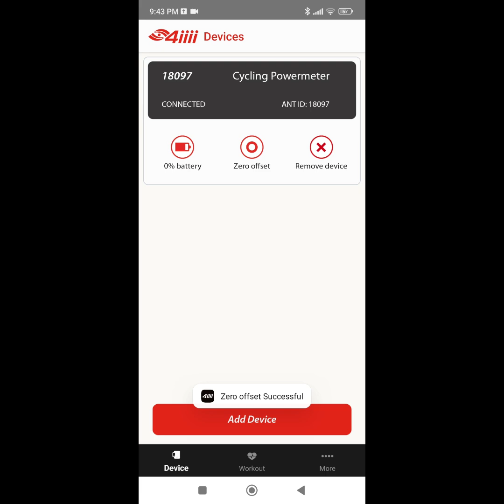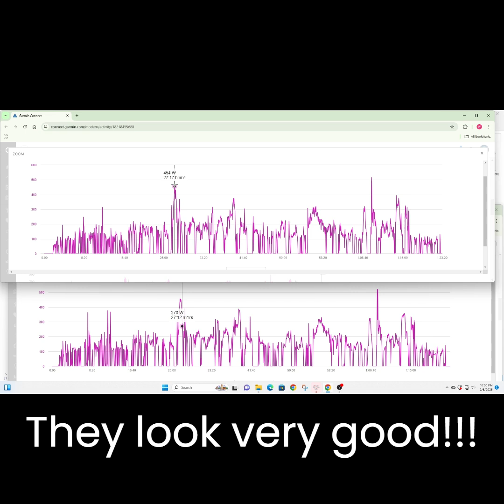SOLVED - 4iiii left crank power meter Zero offset failed error code 20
4iiii left crank Power meter for Shimano r8000 Ultegra could not be zero offset because of the insulation between battery and the main board. The original/factory insulation layer seems does not do the work.
The issue was fixed.

"As anyone had any issues when calibrating a left side only 4iiii power meter?
Since a few days ago I'm always getting error 20 in my Garmin when calibrating the PM and an error when doing the same in the 4iiii's iphone app. PM still sends data to the Garmin, both power and cadence, its just the calibration that fails every time"

170mm
105, Dura Ace